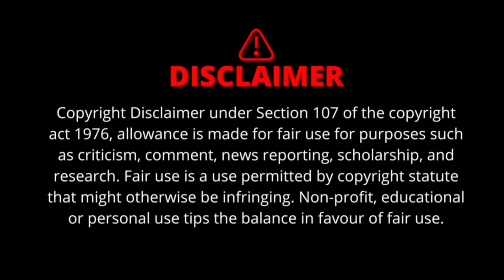Breathe (2024) - Review / Reaction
Disappointing, another dumb teenager saves the world movie..?!